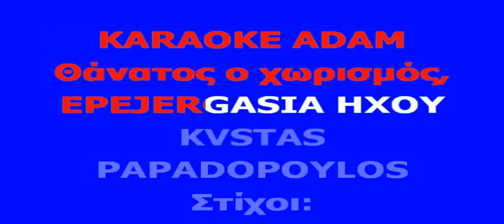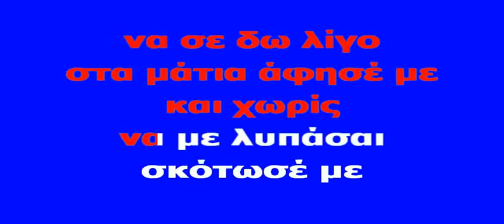KARAOKE ADAM Θάνατος ο χωρισμός, STRATOS DIONYSIOY EPEJERGASIA HXOY KVSTAS PAPADOPOYLOS